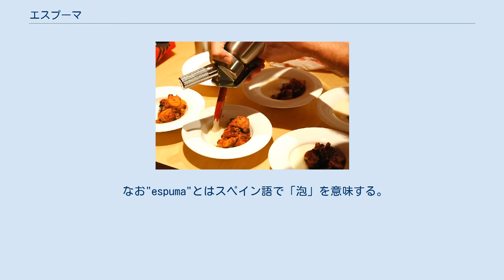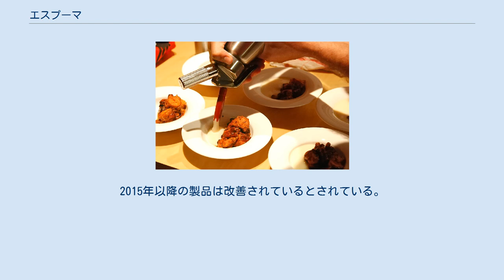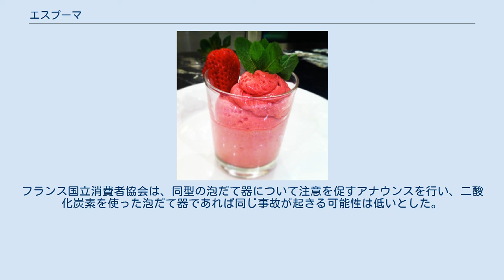エスプーマ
使用例 料理例 緑茶のエスプーマを添えたセミエビ。
エル・ブジ、2005年の料理作品。
 エスプーマ（スペイン語: ESPUMA）は、スペイン・カタルーニャの料理店「エル・ブジ」の料理長フェラン・アドリアによって開発された料理。
またはその調理法、調理器具のことを言う。
 亜酸化窒素を使い、あらゆる食材をムースのような泡状にすることができる画期的な調理法として、注目を浴びている。
 なお"espuma"とはスペイン語で「泡」を意味する。
 専用の器具に材料を入れ密封し、亜酸化窒素ガスのボンベでガスを封入し、器具全体を振る。
 ノズルを操作すると、食材が泡状になって出てくる。
 なお、日本では亜酸化窒素ではなく、二酸化炭素で代用するのが一般的であるが、生クリームなどでの使用においては二酸化炭素独特の食感と酸味が加味されるため代用は難しい。
（亜酸化窒素は日本においては2006年4月に食品添加物として認められたが、吸入による陶酔性を求めた事案が多く発生したため、2016年2月18日に医薬品医療機器法に基づき指定薬物に指定され、医療などの目的以外に亜酸化窒素を製造・販売・所持・使用などが禁止されている。このためエスプーマでの亜酸化窒素の使用は強く規制されている）。
 日本においては、「エル・ブジ」で働いていた日本人シェフ山田チカラが、様々なエスプーマ料理を考案し、各メディアに紹介し広く認知されるようになった。
 フランスの著名フィットネス・ブロガーであるレベッカ・ビュルジェールが使用した際に爆発し、部品が胸に当たり心臓停止で死亡した。
フランスの消費者団体はこれまでも、缶の接続部品に不具合があると、外れて高速で飛び出す危険があると長年警告してきた。
仏消費者雑誌「60ミリオン」によると、歯が折れたり、耳鳴りが起きた事例が報告されているほか、多発性骨折や失明した例もある。
2015年以降の製品は改善されているとされている。
2014年にもフランスで同様の事故が2件あったが、いずれも大事には至らなかった。
フランス国立消費者協会は、同型の泡だて器について注意を促すアナウンスを行い、二酸化炭素を使った泡だて器であれば同じ事故が起きる可能性は低いとした。